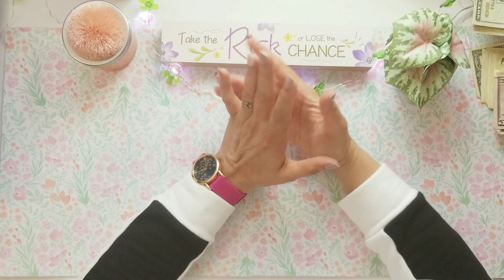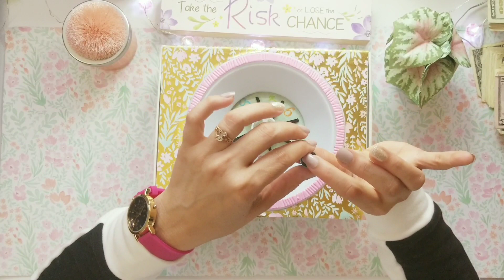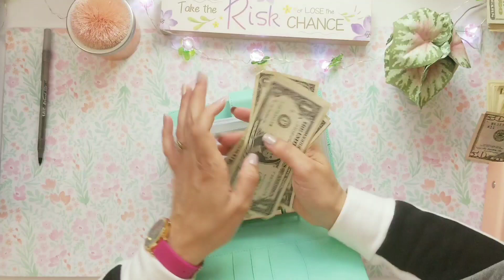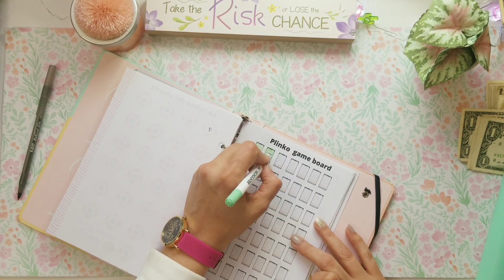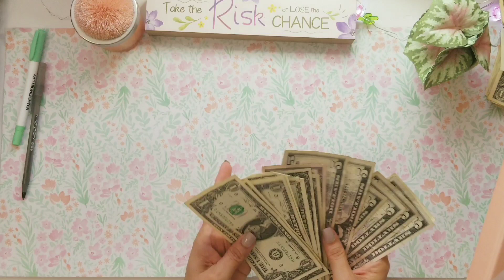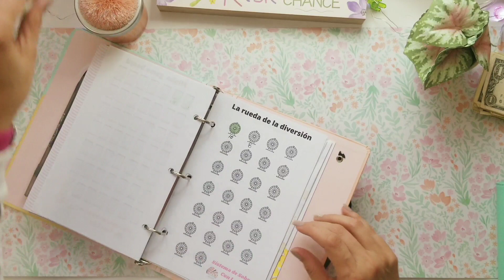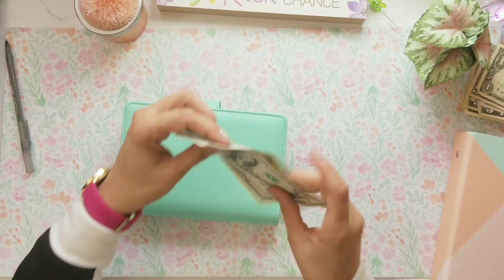Día de Casino 1ra Quincena/ Nuevo reto/ Casino Day/New Challenge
Hola,holaaa!...Espero que se encuentren muy bién.Hoy les tengo el video donde les compartolos retos de ia ruleta del ahorro,la rueda de la diversion,bingo y el nuevo que les comparto es Plinko. Compártelos con familiares y amigos. Muchas gracias a todos los que forman parte de esta pequeña familia por todo el apoyo que me brindan. Con cariño Lyz🥰

Descargo de responsabilidad: No me dedico al campo de las finanzas.Estos videos son para documentar mis finanzas personales y para entretenimiento.

Los llevo en mi corazón con cariño. Lyz